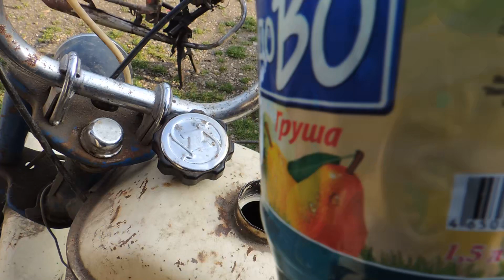МОТО ВИКТОРА ПРИВЕЗЛИ РИГУ 13